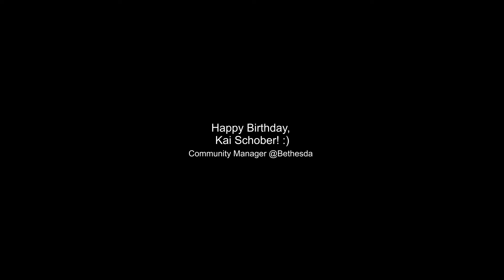Timelapse: "The Dark Heart Of Skyrim" - Oilpainting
This painting is based on the trailer for "The Elder Scrolls Online" - Dark Heart Of Skyrim